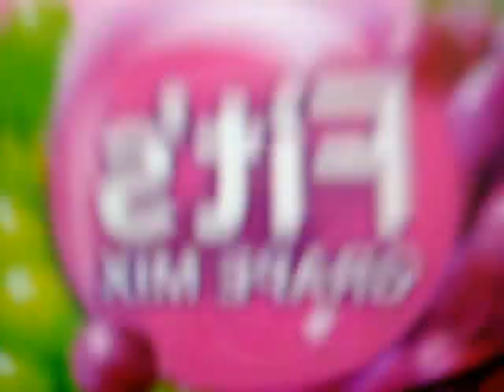LOTTE Fit's うしろまえ自慢選手権 メイキング #02 | HARU-Slam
LOTTE Fit's うしろまえ自慢選手権 「うしろまえボケ動画」のメイキング動画（ロングバージョン版）です。